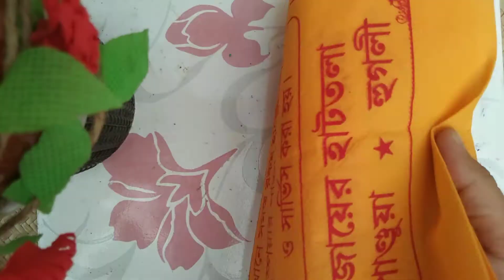How to make Gajra at home / Garland making with shopping bag / How to make hair accessories at home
Howtomakegajraathomewithfabric diyhairaccesories accessories hairaccessoriesforwomen Gajra making at home / गाजरा केसे वानाये / খোপার গাজরা তৈরি /How to make gajra with shopping bag

here is the easy and simple method to string flowers.
chrysanthemum flower garland
chrysanthemum poo malai
sevanthi poo malai kattuvathu eppadi
how to make flower mala at home
how to make flower garland for god
flower garland making ideas
how to make flower garland without needle
fresh easy flower Garland making
poo malai kattuvathu eppadi

diy flower garland,sevanthi garland making,flower strining,how to make,samanthi poo malai kattuvathu eppadi,samanthi mala,sevanthige hoovu kattuva vidhana,sevanthige hoovina hara,flower mala making,garland for god,hoovina hara design,rose garland,sevanthi garland,how to string flowers,how to string flowers for beginners,without needle,traditional way of stringing sevanthi flowers,mala for god,A2 Crafts